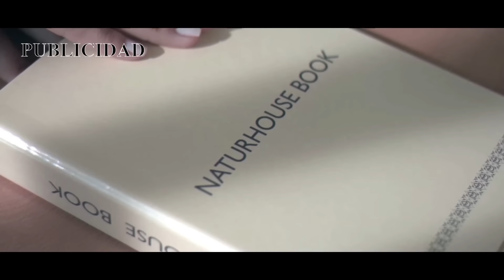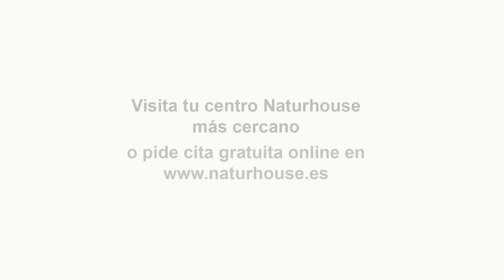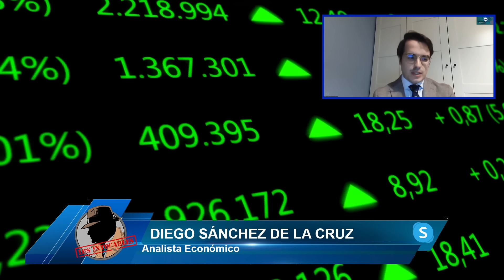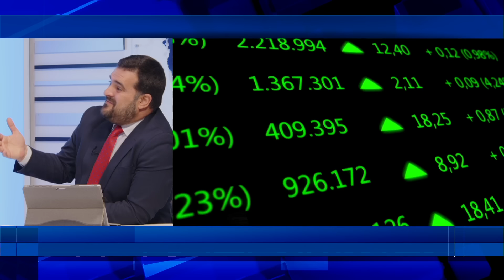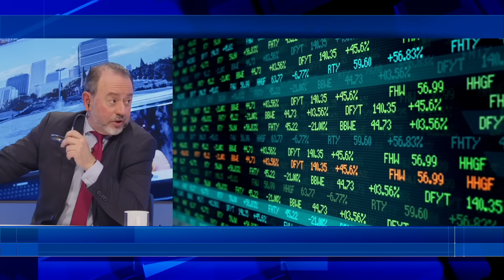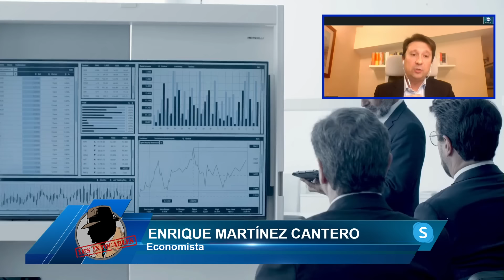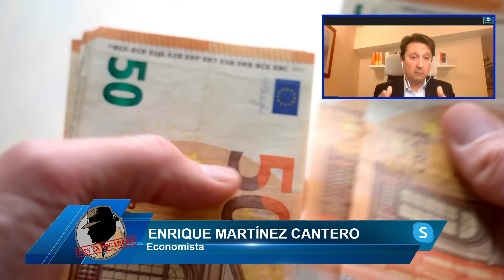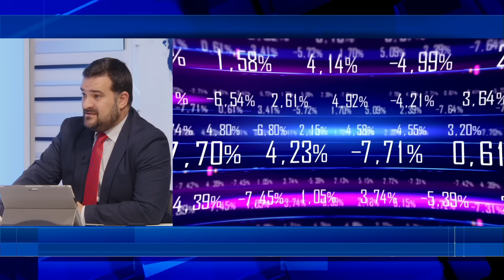Podemos no descarta que Pedro Sánchez adelante las elecciones al 2023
Hoy en los intocables hablaremos de como Feijóo esta buscando recuperar la moderación política además de que acusa al gobierno de estar intervenido por otros, también hablaremos de como los magistrados del Tribunal Constitucional se resisten a nombrar como presidente a Conde Pumpido por ser el “valido de Sánchez” y finalmente trataremos los temas económicos y como el instituto de estudios economicos esta empujando al gobierno a modificar sus reformas políticas. Para tratar estos temas tendremos con nosotros a Mario Garcés, Davis Gómez y Manuel Bernáldez además de contar con Asis Timermans, Santiago Milans del Bosh, Diego Sánchez de la Cruz y Enrique Martínez vía Skype